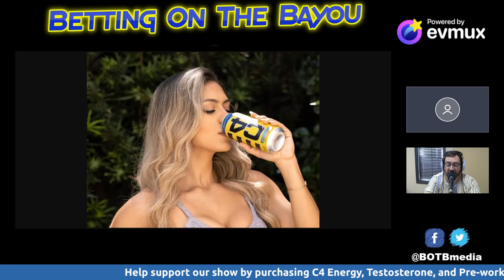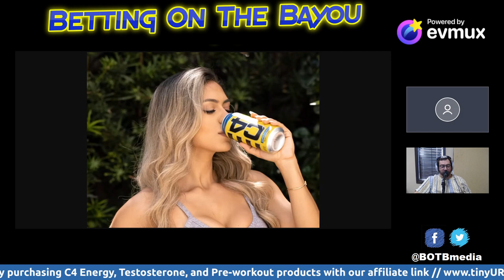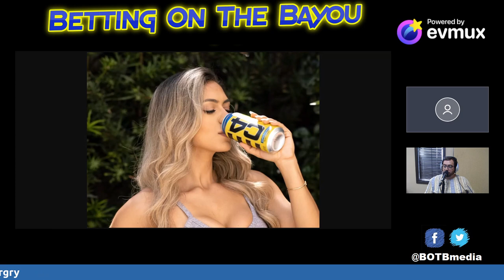Week 6 FBS Football Betting Lines, FCS Football, Picks, Leans, and More // Betting On The Bayou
Betting On The Bayou covers the most exciting FBS and FCS games of the week, their betting lines, sure things and long shots, plus the show will discuss McNeese State University game betting lines and a look around the Southland Conference.